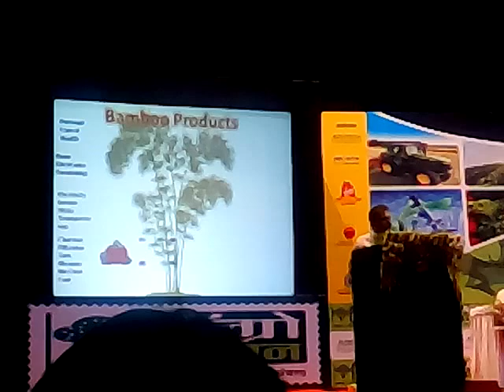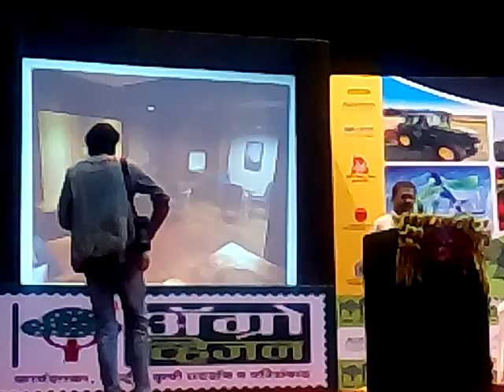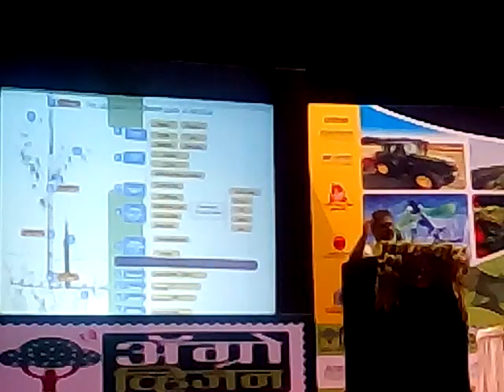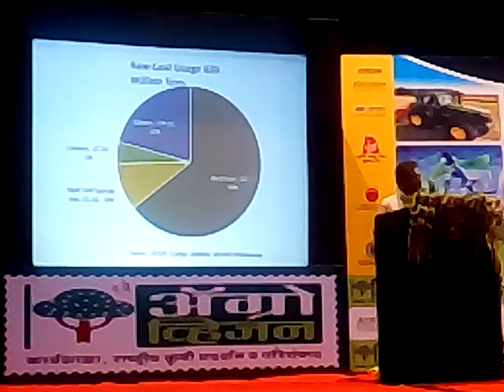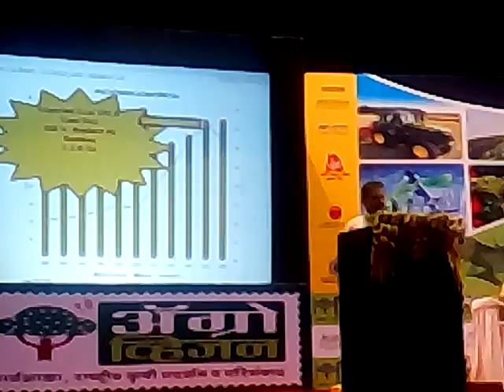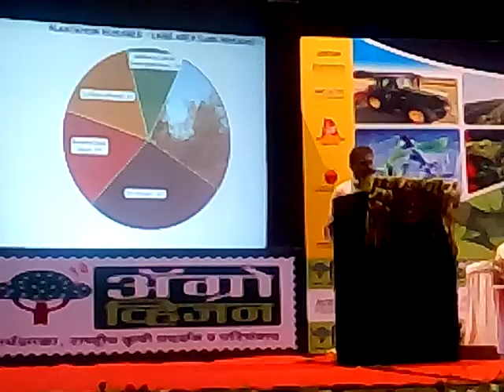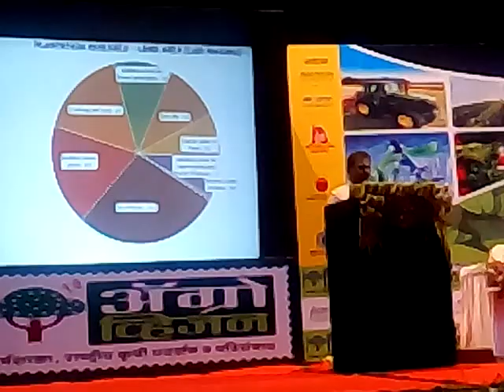Bamboo Cultivation Part 2 बाम्बु लागवड भाग 2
Bamboo Cultivation Part 2
बाम्बु लागवड भाग 2